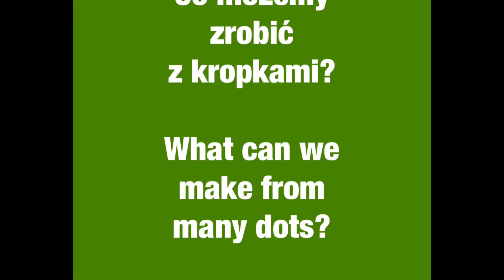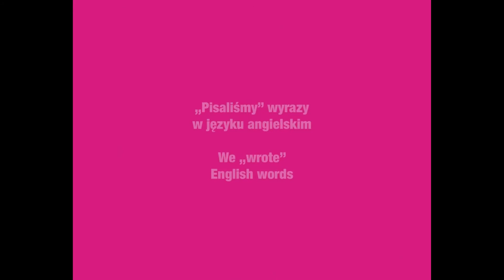International Dot Day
W ramach projektu eTwinning "Międzynarodowy dzień kropki".